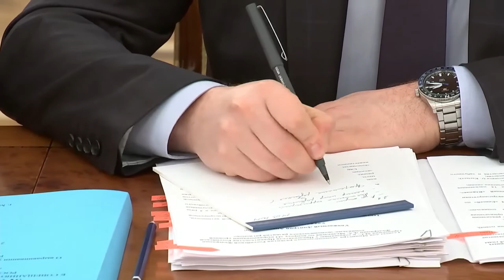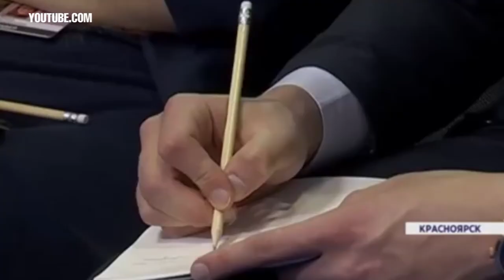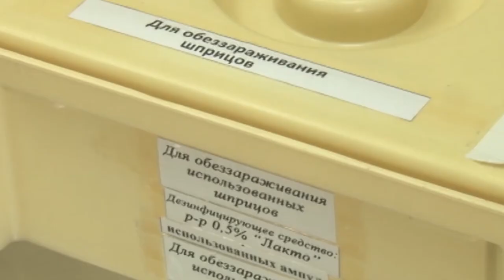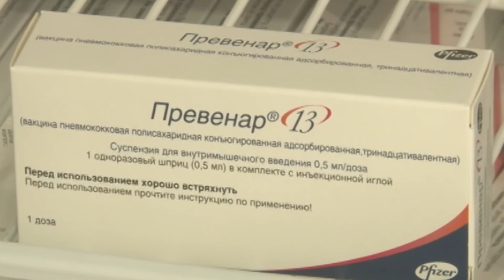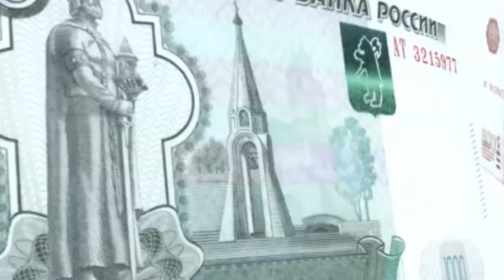Новости Тувы 28 03 19